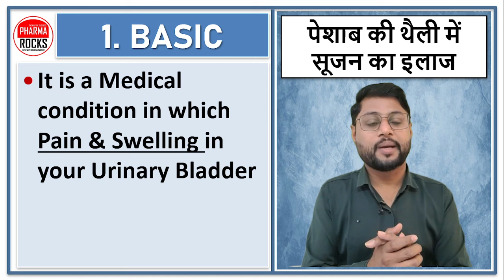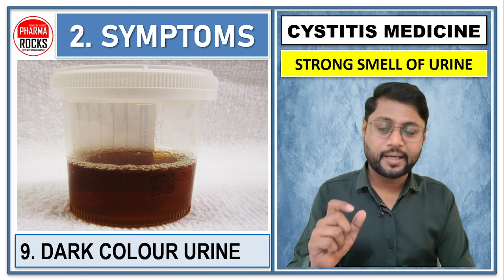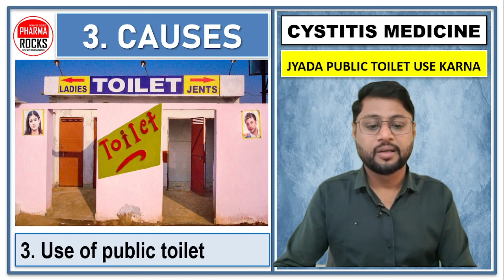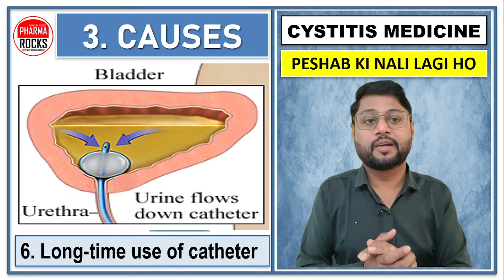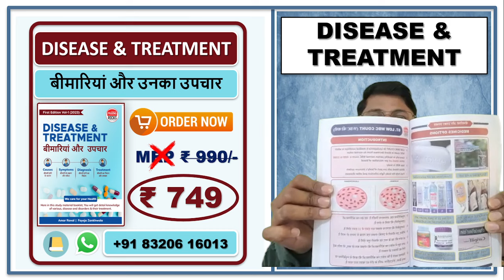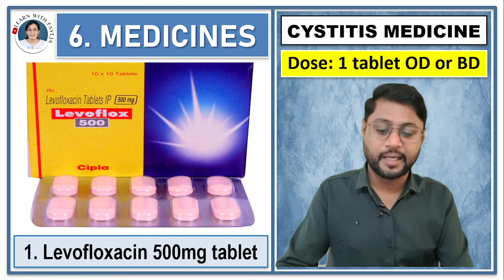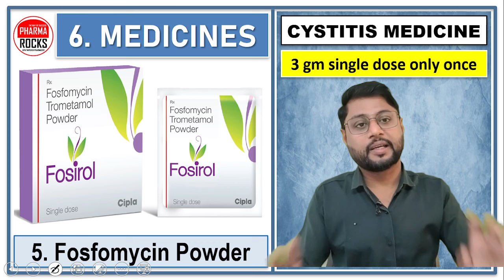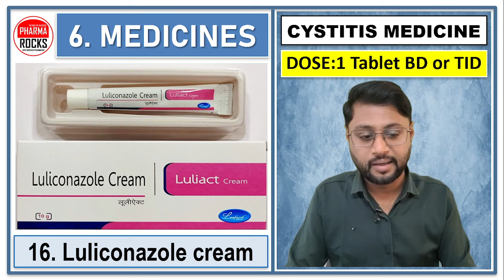यूरोलॉजी वीडियो लेक्चर-2, यूरिन लीकेज नींद में बिस्तर गीला की समस्या का पूरा उपचार, Urology Lecture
ASSISTANT PROFESSOR
FOUNDER PHARMAROCKS
PHD SCOLAR (GTU AHMEDABAD)

📚 STUDY MATERIAL
👨🏼‍🏫 VIDEO LECTURE
📊 TEST SERIES

यूरोलॉजी वीडियो लेक्चर-2,
यूरिन लीकेज नींद में बिस्तर गीला की समस्या का पूरा उपचार,
Urology Lecture,
bladder me sujan,
urine leak hota hai?,
bladder infection,
urine leakage,
urology,